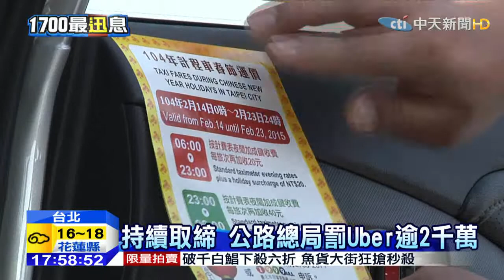20150213中天新聞 計程車加價明上路 北北基加收20元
再過不到一周，就是農曆春節，計程車加價方案14號上路，北北基白天、晚上費率不變，不過都會加收20元，桃園費率調升2成，台中、花蓮則是改為全天夜間收費標準，在加收50元，民眾過年搭車，荷包又要多失血，就怕乘客都轉向不加價的Uber，北北基桃公會號召全民當秘密客，只要檢舉一件Uber，就有500元獎金。